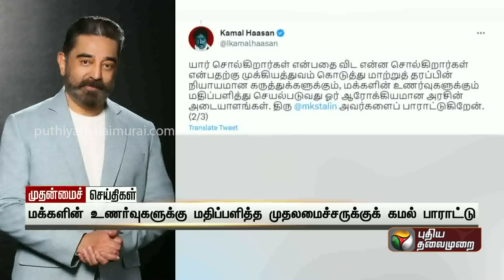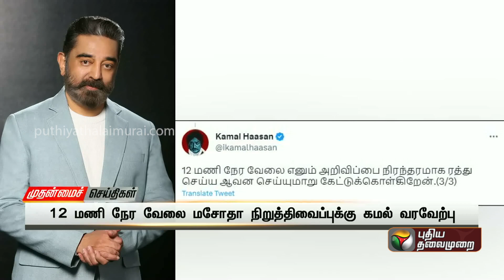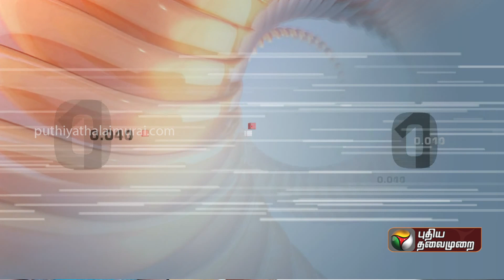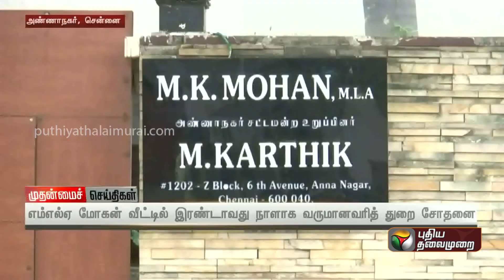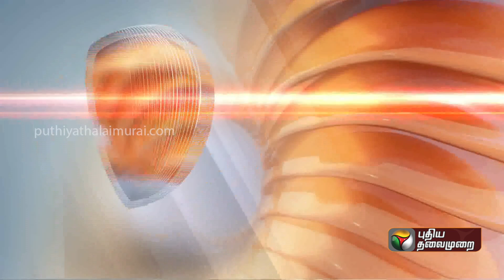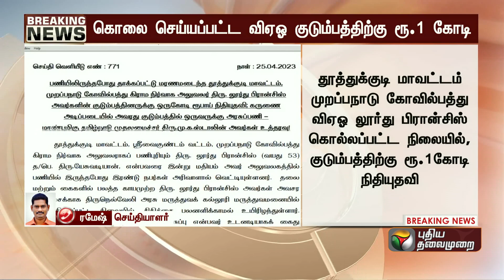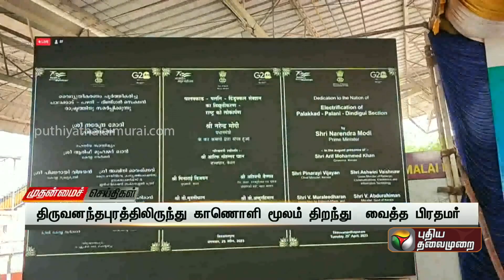முதன்மைச் செய்திகள் | Tamil News | Today News | Watch Tamil News - 25/14/2023 | PTT